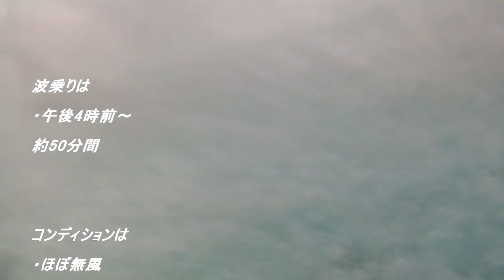見た目よりハードだったがコンスタントに乗れて楽しめた日本海のポイント 231219 ~サーフモンキーTV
午後4時前の近所のポイントはかなり沖から大きなウネリがゆったりと入るが、入ってみると意外にハードだった。砂が移動し乗れるポイントが狭くなっていたが、それが分かるとコンスタントに乗れた。よろしければどうぞ！